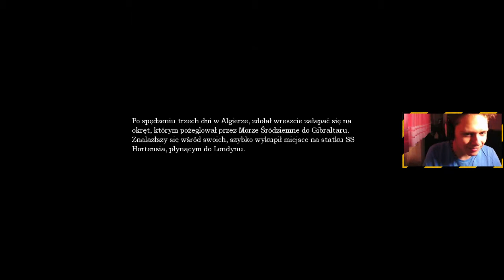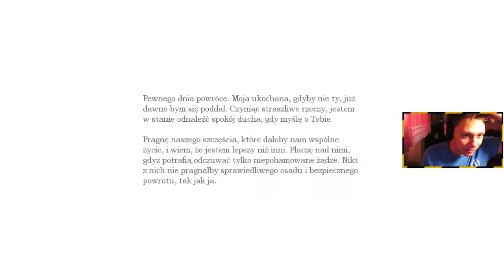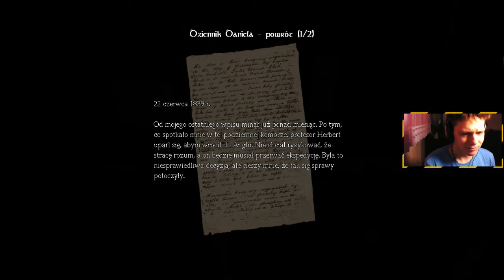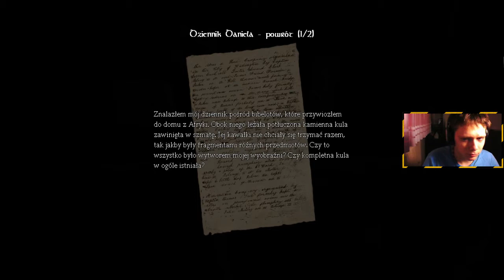Amnesia: The Dark Descent - Cz.3 "Początek straszenia" (Kupa Strachu)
Amnesia tak jakby zaczyna pokazywać pazury i w sugestywny sposób chce przekazać nam, że nie będzie się z nami pieścić, tylko przechodzi do rzeczy z zamiarem zniszczenia naszej psychiki. W sumie to nie chciałbym wiedzieć czy to się tej grze uda.

"Kupa Strachu" to seria, w której główny nacisk kładę na gry typu Survival Horror, mające na celu wywołać u odbiorcy takie uczucia jak przerażenie, niepokój, czy nawet strach. Niekoniecznie na poważnie, ale jak zawsze z pełnym zapałem.